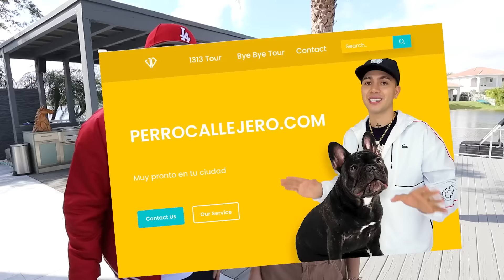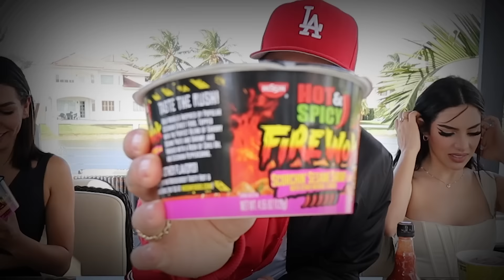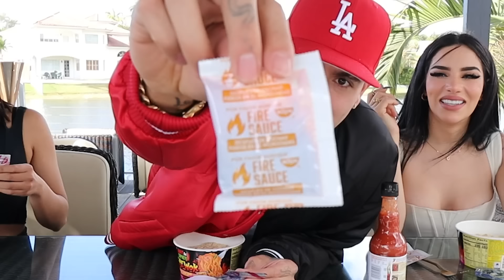COMIENDO EL RAMEN MÁS PICANTE DEL MUNDO 🥵 Jukilop | Juan de Dios Pantoja